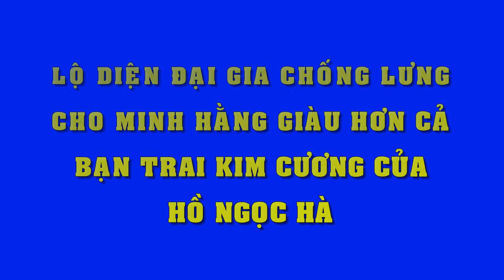Cuộc đời lắm truân chuyên của NSƯT Thanh Sang, con số 7 vận vào người - Tin Tức Sao Việt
Cuộc đời lắm truân chuyên của NSƯT Thanh Sang, con số 7 vận vào người
Cuộc đời NSƯT Thanh Sang rất có duyên với con số 7. Mỗi cột mốc lại là một bước chuyển mình trong cuộc đời người nghệ sĩ lắm gian truân.